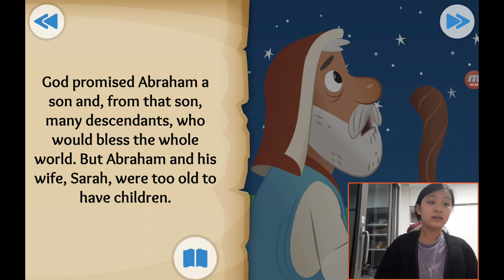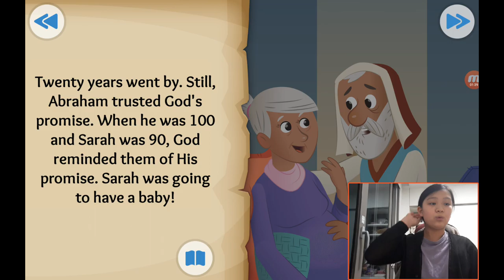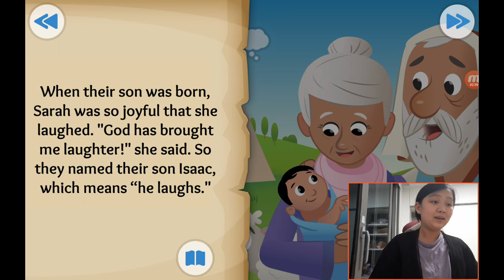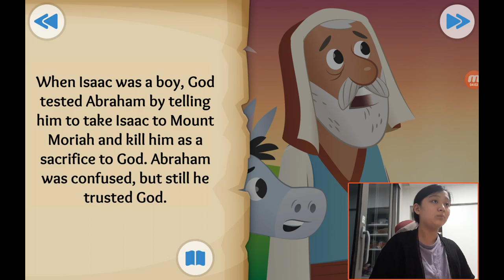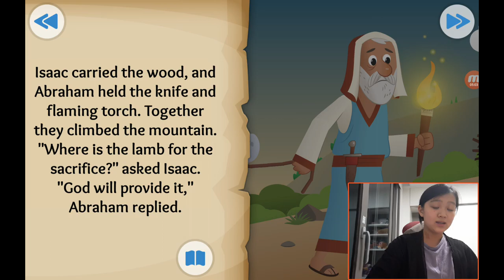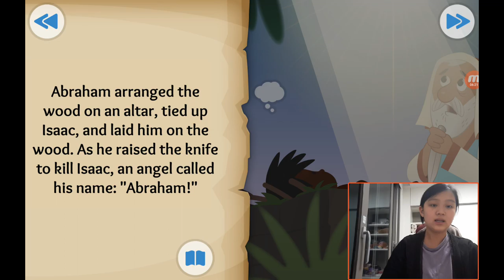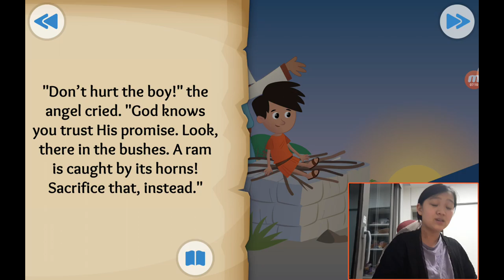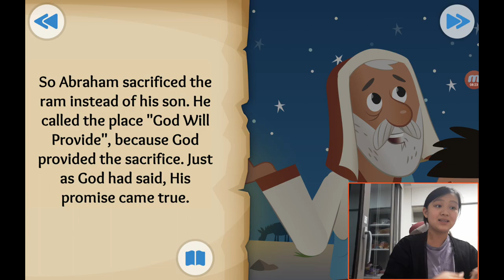‹Kids›Grace：성경이야기, (5) Abraham's big test about Abraham and Isaac in Genesis 15